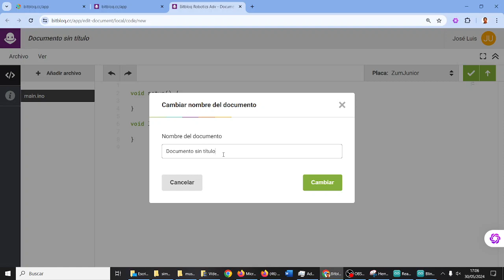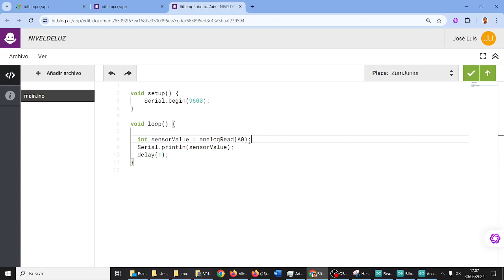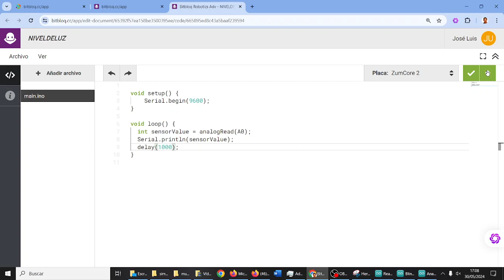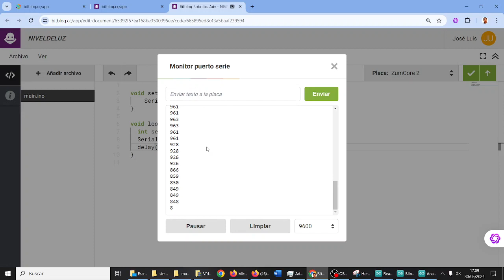Sensor de luz Zum Core Advanced TIC ESO Bachillerato IES Monterroso